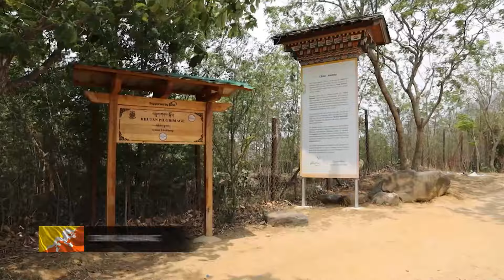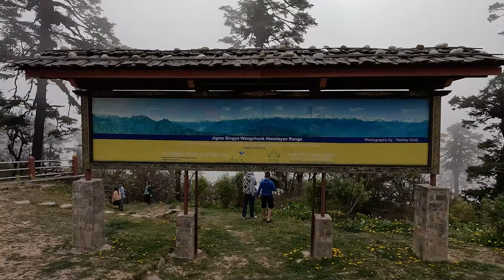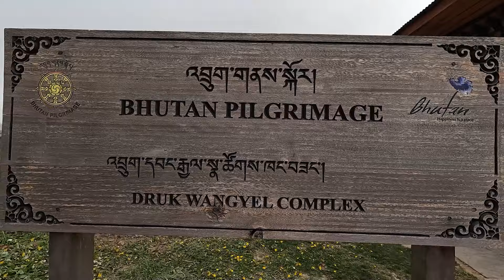Qué ver en un viaje a Bután 🇧🇹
Qué visitar, ver y hacer en un viaje a Bután 🇧🇹
Un reino budista que nunca ha sido comquistado por ninguna potencia exterior y es conocido como el país de la felicidad.